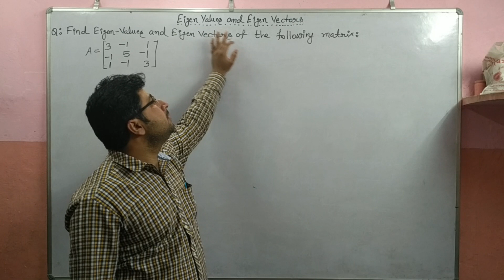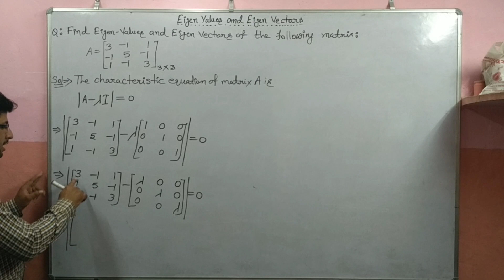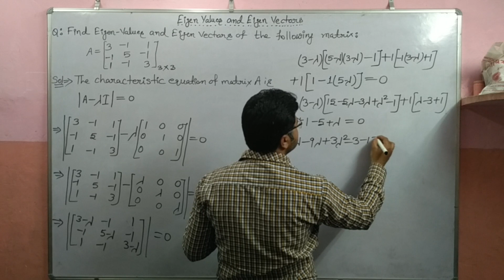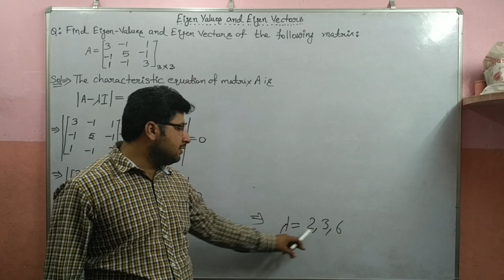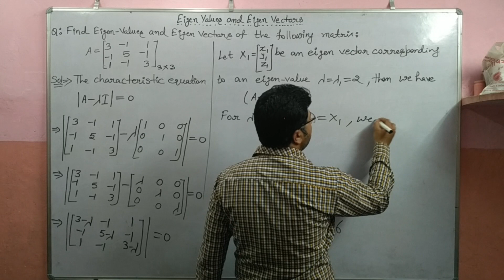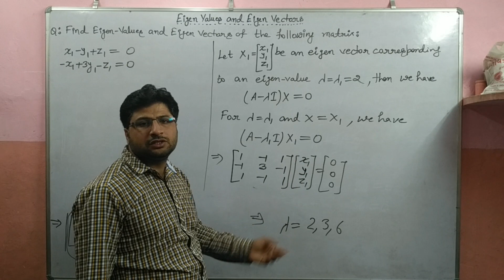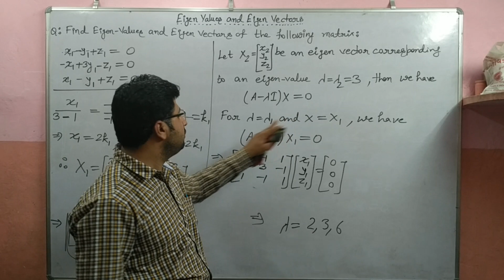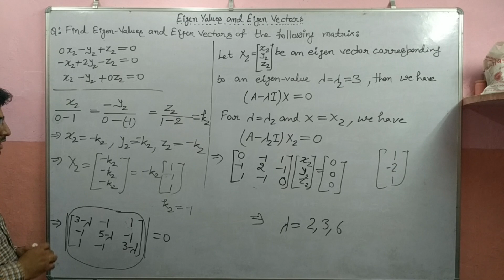Eigen Values And Eigen Vectors [Matrix L-25]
“Study Space”
Question Based On Eigen Values And Eigen Vectors